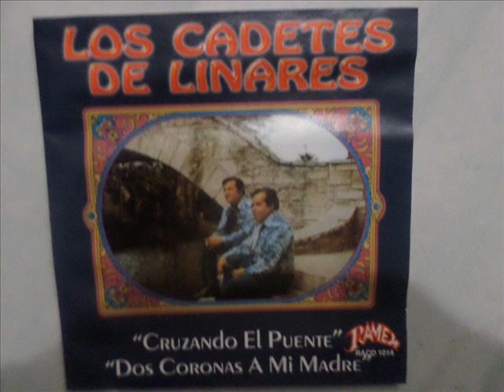LOS CADETES DE LINARES DOS CORONAS A MI MADRE